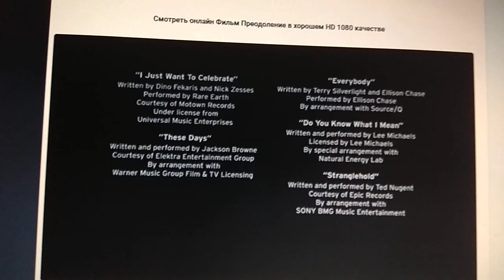Walt Disney Pictures (2006)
Invincible (2006)

@(2006) Walt Disney Pictures / Mayhem Pictures